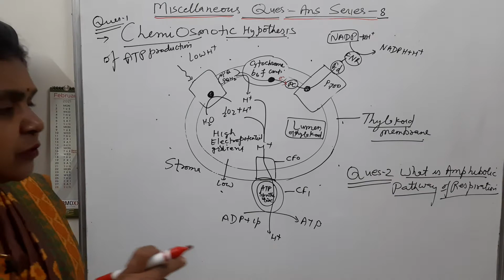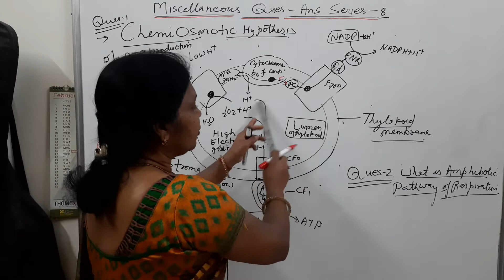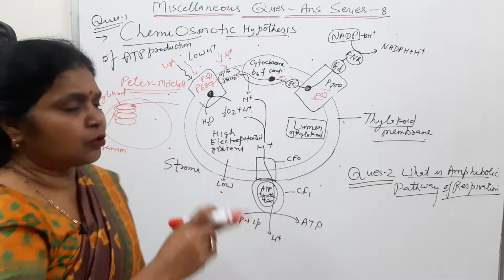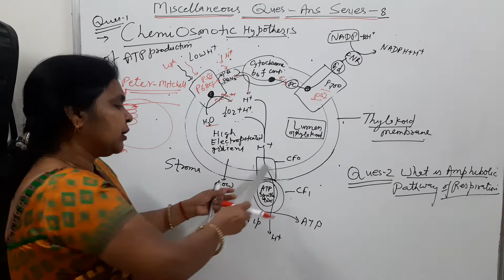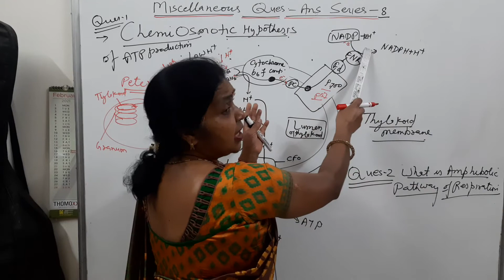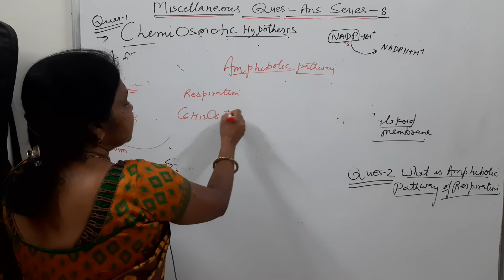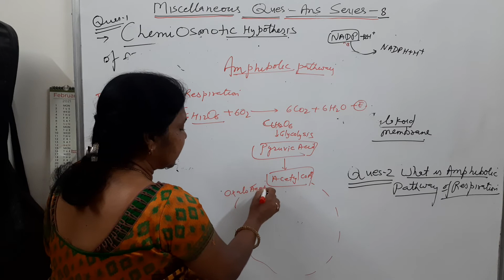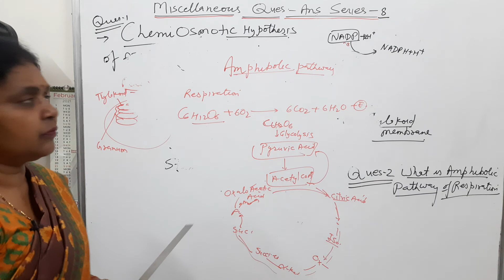Photosynthesis and Respiration |Question--Answer --8| Class 11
For 11th/12th/NEET

See all videos open playlists  folders